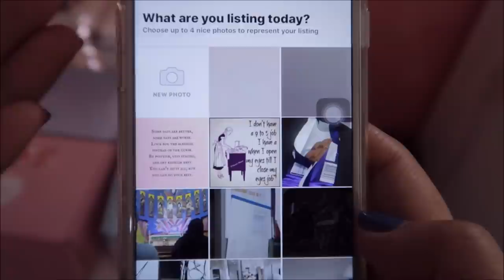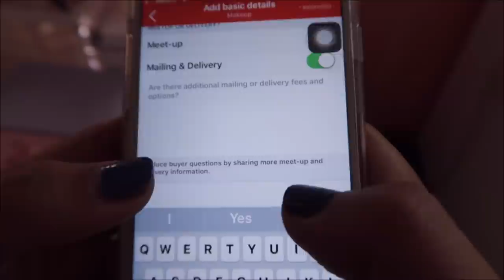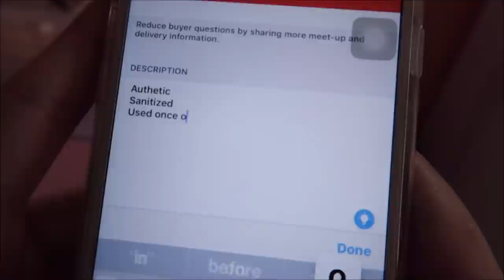DECLUTTER PA MORE W/ CAROUSELL! | RaiTries (PH)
Hey Guys!

Linis linis pa and declutter :D Selling my preloved (great quality) makeup on Carousell. Super easy and selling and buying dito :))

Love yah!

Stay Beautiful!

I ALSO HAVE A SNAPCHAT: raitries
Shopee account: raisaleona

Camera I use: Canon G7x Mark II
Where I edit: Windows Movie Maker